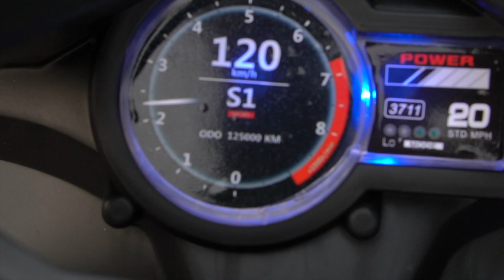Unboxing of Kawasaki Ninja H2 R Diecast Model Bike || Unboxing & Assembling || Siliguri Toys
We post all kind of videos with all kind of toys for kids and children.:.kids cooking toys,.kids play in indoor playground, kids in the swimming pool,  kids on the water slide, kids with mini cars, kids with train, slides in playgrounds, kids in all kids of play places , barbie makeup tutorial for kids,, indoor playground for children, unboxing surprise toys,cars toys race,  logo toys for kids, play with fruits, play with animals,  play to know how make,  play with fruits and vegetables, toy cash register , barbie logo,  military set toy, unboxing toys ,Outdoor playgrounds, and more funny toys.